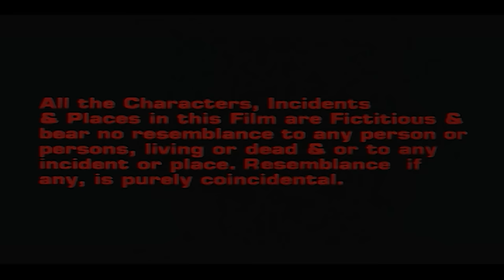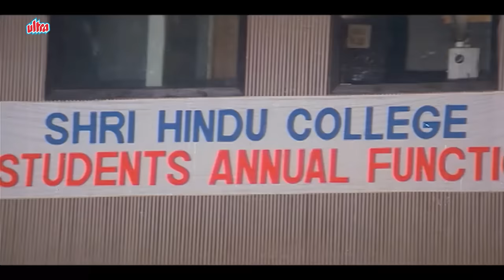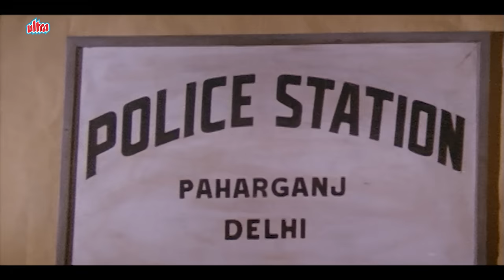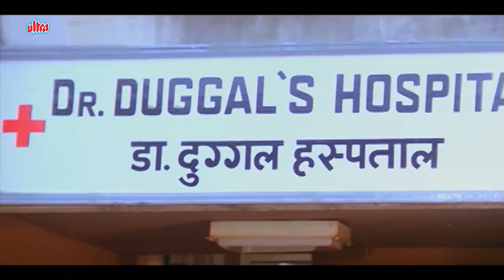Clerk 1989 HIndi Movie | Manoj Kumar, Rekha, Mohammad Ali | क्लर्क पूरी मूवी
Watch Superhit Hindi Movie Clerk (1989).
Starring :  Manoj Kumar, Rekha, Mohammad Ali, Zeba, Anita Raj, Prem Chopra, Ashok Kumar,
Shashi Kapoor, Rajendra Kumar, Rajiv Goswami, Sonu Walia, Om Shivpuri.
Producer  / Director : Manoj Kumar